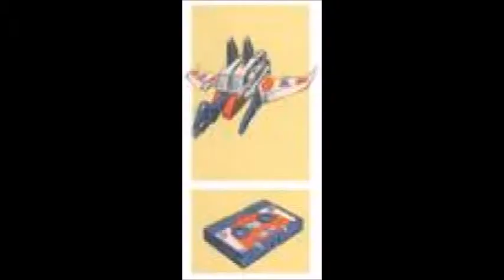Ravage,Rumble,Lazerbeak,Frenzy,Ratbat tribute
A TRIBUTE TO SOUNDWAVE,S CASSETTES RAVAGE,RUMBLE,LAZERBEAK,FRENZY AND RATBAT